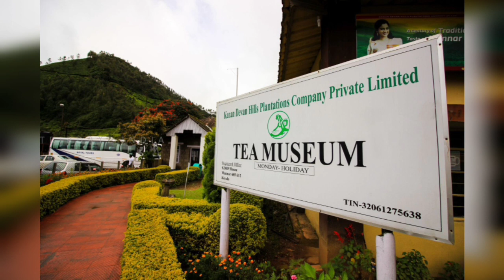Top Hill Stations of India 2019:- Most Beautiful Hill Stations गर्मियों की छुट्टीयों यहाॅ बितायें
Let's Learn about Top Hill Stations of Inidna in 2019India is a huge country. The Climate of this Country is pretty hot, especially during summers. To get rid of this warm and humid temperature, hill stations are the best places to chill out. India has abundant hill stations spread all over the country that makes for a tranquil and picturesque destination for tourists. This video provides you with complete details about Top10HillStationOfIndia. The ranking of this video is strictly based on the preferences of visitors all across the globe. BestHillStationOfIndia is Darjeeling, West Bengal. Ooty and Manali are the other rated amongst the top of the lots. This Video will also provide complete details about the Nearest Railway Station and Nearest Airport to all of these hill stations.